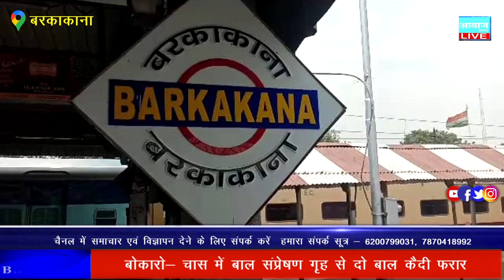कोडरमा हजारीबाग बरकाकाना भाया रांची रेलवे ट्रैक पर ट्रायल के तौर पर दौड़ी वंदे भारत एक्सप्रेस